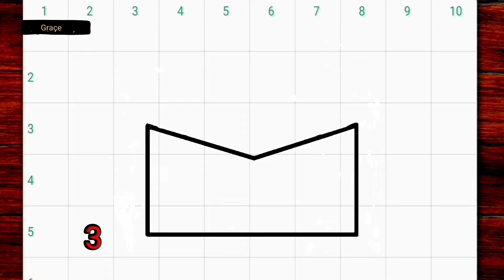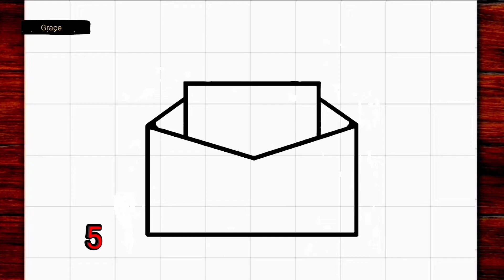How to draw cute love envelope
Learn to draw cute love envelope using grid method.

como dibujar
እንዴት እንደሚሳል
그리는 방법
كيف ترسم
comment dessiner
como desenhar
Ինչպես նկարել
nola marraztu
কিভাবে আকে
як маляваць
ಹೇಗೆ ಸೆಳೆಯುವುದು
как да рисувам
kujambula
如何画
kudhirowa sei
cumu disegnà
kako nacrtati
çawa xêzkirin
hvordan man tegner
ako kresliť
kako narisati
Kiel desegni
kuidas joonistada
Paano Gumuhit
kuinka piirtää
kako crtati
como deseñar
com dibuixar
איך לצייר
cara menggambar
hvernig á að teikna
come disegnare
描く方法
cara nggambar
cum să desenezi
kā zīmēt
pehea ki te utu
хэрхэн зурах
hvordan å tegne
jak narysować
hur man ritar
кантип тартат
как нарисовать
Како цртати
indlela ukudweba
வரைவது எப்படி
jak kreslit
nasıl çizilir
як намалювати